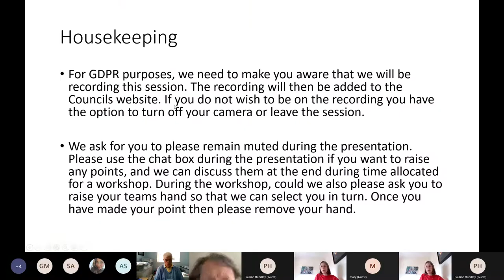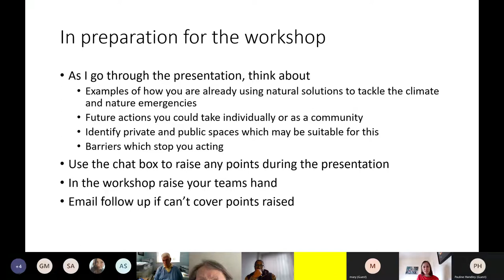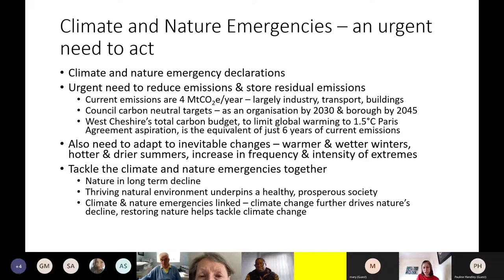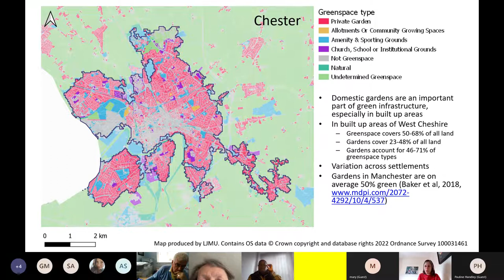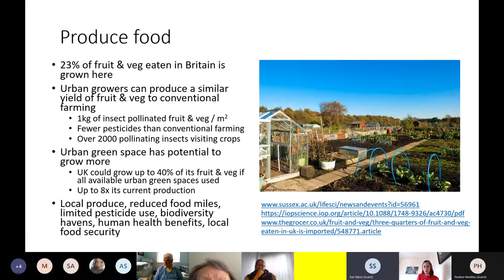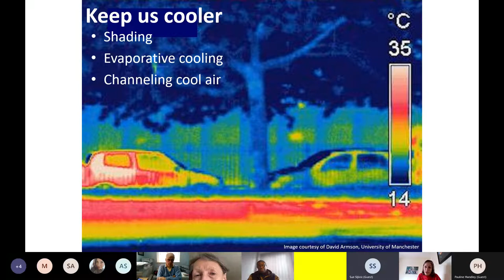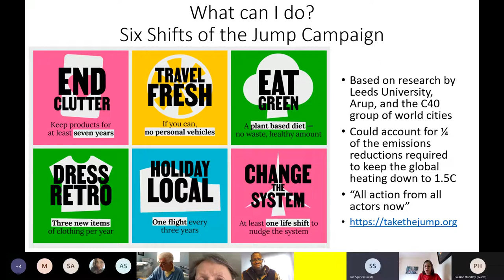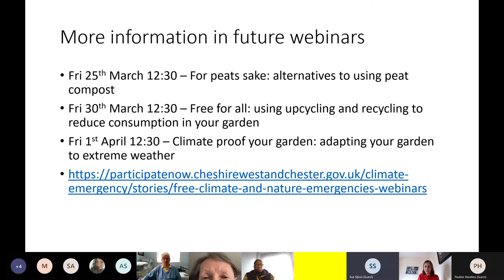Climate Change webinar - Mersey forest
Climate Change webinar on Mersey Forest.
Questions asked in this webinar are:
1. Could Mersey Forest adopt that the land near CF factory and look after it and the tress properly?
2. How about giving out wildflower seed packets to local schools and households to enhance wildflower gardens
3. How can schools work with their nature considering their limited budgets to ensure that we can continue to move in the right direction for our children's future
4. Regarding the wildflower seeds for schools, I wondered if Nest Gardens you know they have as they do seeds for friends they might do for schools?
5. When is the final landscaping for the Bridge Trafford landfill site?